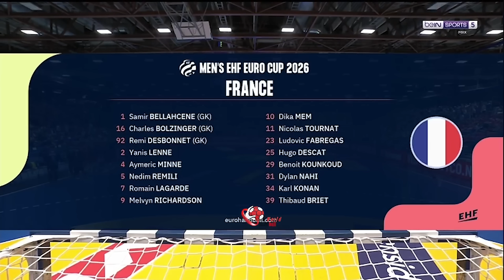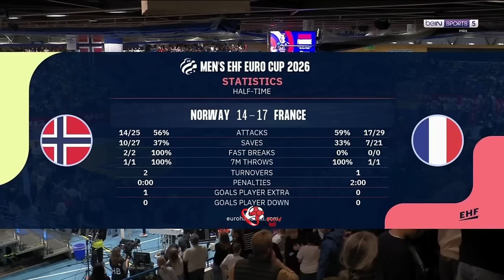Norway Vs France Handball Highlights EHF Euro Cup 2026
European champions France make it two out of two
France delivered a good performance on both ends of the court to extend their winning streak in the EHF EURO Cup 2026 to two matches, beating Norway 31:27.
EHF EURO CUP 2026
Norway vs France 27:31 (14:17)
Despite losing Kylian Villeminot and Elohim Prandi to injuries in their 37:31 win against Sweden on Wednesday, reigning European champions France were able to deliver yet another excellent performance in the Men’s EHF EURO Cup 2026 on Saturday. They took their second win, beating Norway 31:27 in Stavanger.

The only non-Scandinavian team in the competition, France rotated their players and delivered a dominant performance, in particular taking good care of the ball. Norway had 13 turnovers and France turned the ball over only seven times. Guillaume Gille’s side also had a better attacking efficiency — 46 per cent, as opposed to Norway’s 35 per cent, with only three of their outfield players failing to score at least one goal.
France avenged their loss against Norway at the Paris 2024 Olympic Games and clinched only their second win in the last four official matches against the Scandinavian side, demonstrating that a team with plenty of fresh faces is gearing up well for the future.
 This was fun. A good atmosphere in the arena, and it was a nice experience to get my first start in front of this crowd. They gave us a lot of energy. I feel a little bit drained now, a lot of adrenaline ran through my body during the match, but it was really exciting. It gives me a lot of experience to play matches like this against an opponent like France.
Andre Bergsholm Kristensen
Goalkeeper, Norway
 We had many favourable situations but we gave Norway the chance to take the lead and to dominate the score. It was a tough game. We gradually took the lead to dominate the second half in particular. The rotations from the bench added value and wore down this young Norwegian team.
Guillaume Gille
Head coach, France